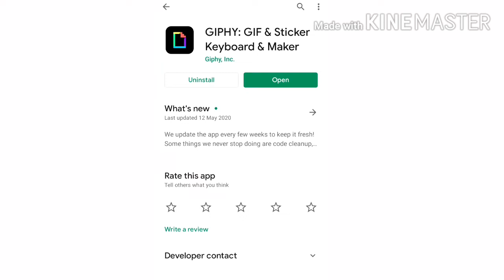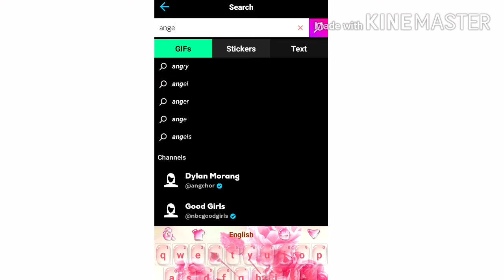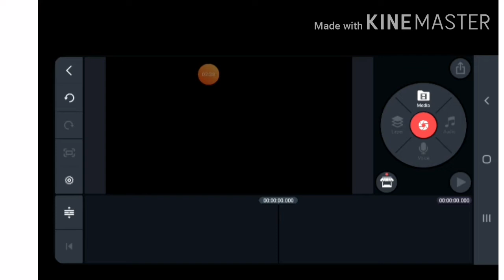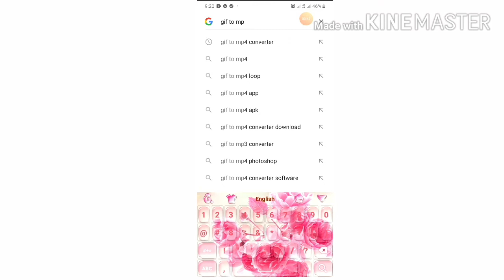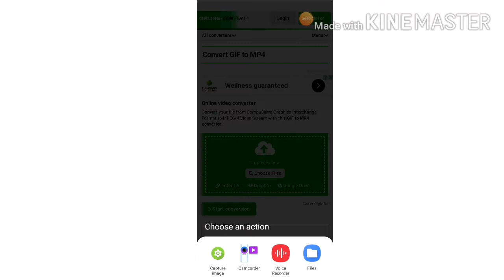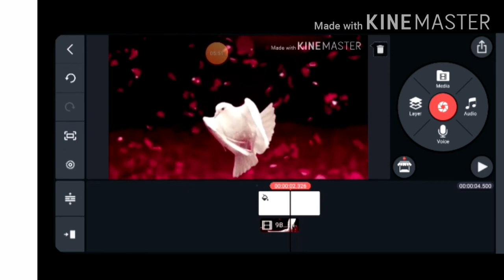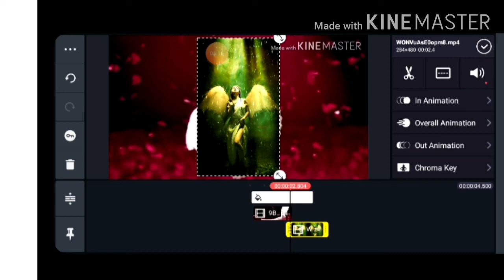HOW TO ADD GIF IN YOUR VIDEO USING MOBILE PHONE?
how to add gif in your video using mobils phone?

paano maglagay ng GIF sa video?
how to make GIF in kinemaster?
convert GIF to mp4
GIF animation
GIF memes
gif video tutorial
paano maglagay ng gif sa youtube
paano iconvert ang GIF to mp4
Kinemaster tutorial
paano magedit ng GIF
GIF in youtube video
how to add gif in youtube video
how to convert GIF to mp4